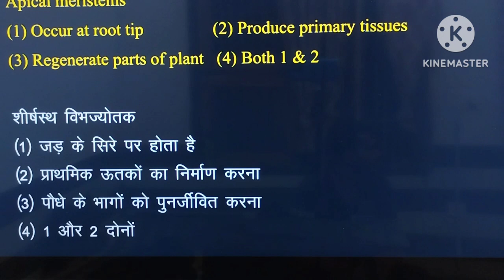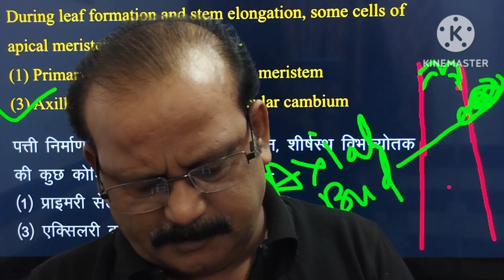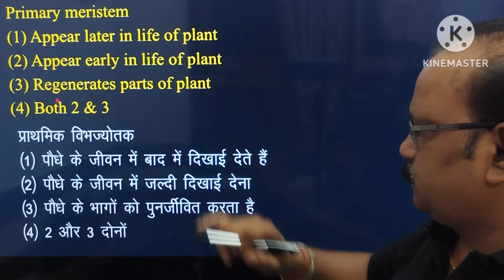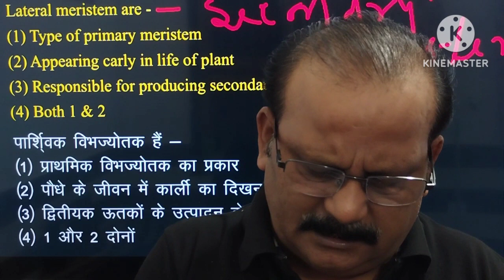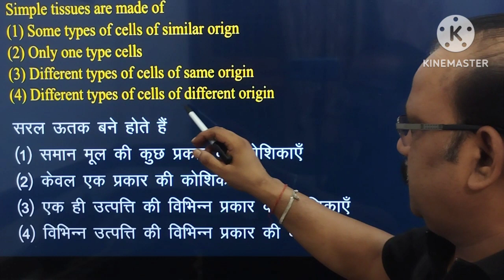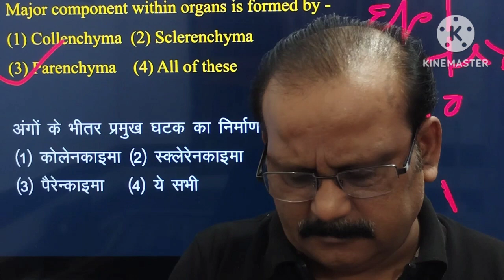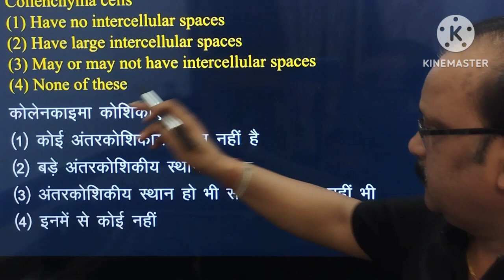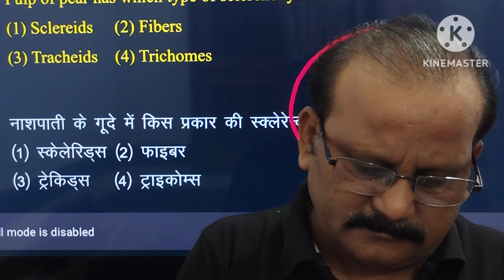Anatomy of flowering plants |meristematic tissue |dpp:-1 | dpp session | rahulsirbio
question war| dpp |mcq |morphology in flowering plant's| ncert |11th by Rahul trivedi#Questions war morphology in flowering plant's DPPMCQ.1 NCERT Line to line question11th NEET by Rahul Trivedi#QUESTION WAR|PLANT KINGDOM|DPP|MCQ|DPP|NCERT|# 11TH|BY. RAHUL TRIVED
I#mcq| dpp.4| plant kingdom| ncert| 11th neet| by rahul trivedi
plant Kingdom|dpp|mcq|ncert line to line question#neet#11th#by RAHUL TRIVED

I#OLD NCERT V/S NEW NCERT |NEWNCERT UPDATE NEET AND 11TH BIOLOGY STUDENTS BY RAHUL TRIVEDI

DPP|MCQ|# LIVINGS WORLD |BIOLOGICAL CLASSIFICATION |NEET |11TH|Rahul trivedi#MCQ | DPP. 2 | LIVING WORLD | NCERT LINE TO LINE | 11TH |BY Rahul trivedi